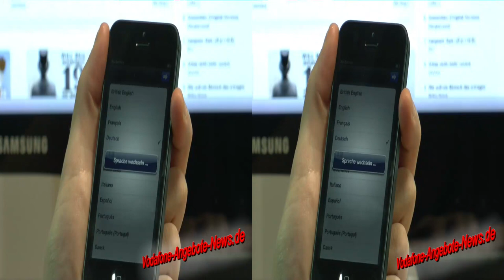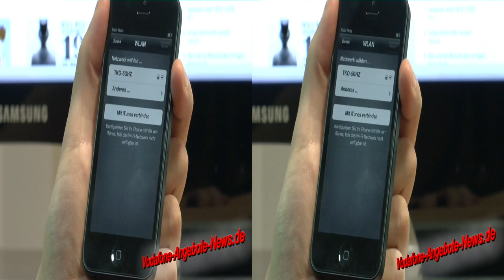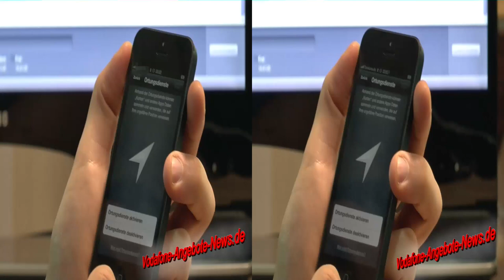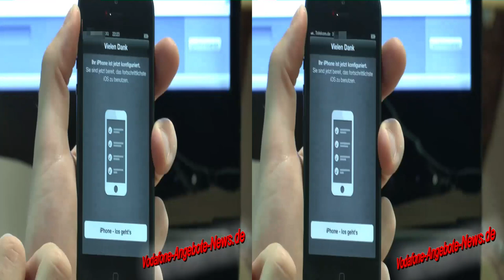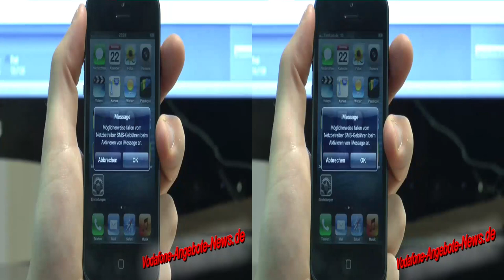3D-Video: iPhone 5 aktivieren / einrichten über iTunes